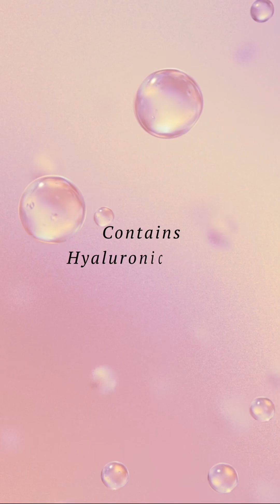ស្គាល់មីងអត់? ហៅសុទ្ធតែចែ😅អ្នកនាង ម៉ាលីណានាំកូនប្រុសមកធ្វើបុណ្យចែកទាន🥰